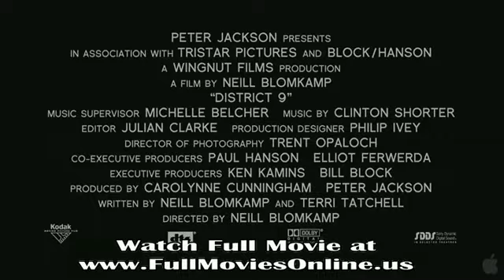District 9 Movie Trailer